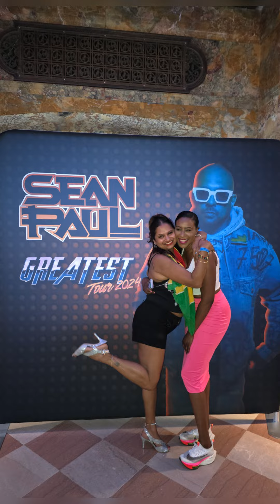seanpaul#2024#paramounttheatre#brooklyn reggae goodtimeswithgoodpeople #🇬🇾agirlandherflags